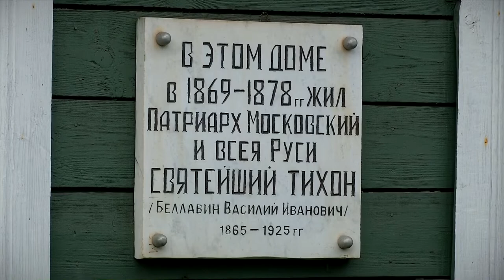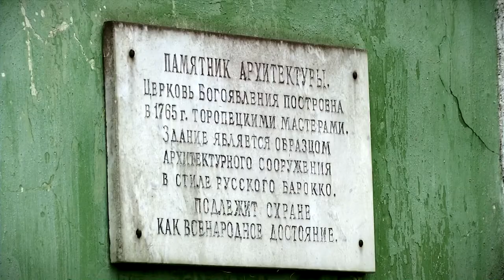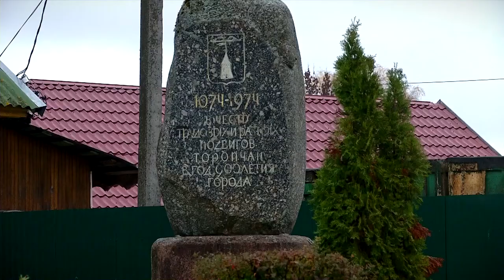В 2024 году Торопец готовится к 950 лет со дня первого летописного упоминания о городе